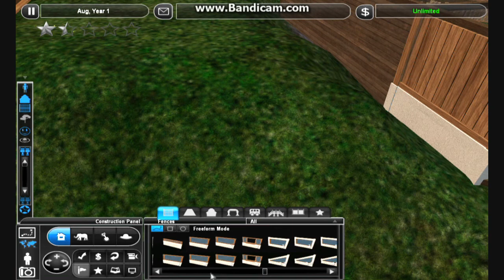Jungle River: Episode 4 - Extravagant Beaks - Hornbill Aviaries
While walking through the jungle , my guests will be passing some more aviaries. These two are both home to a pair of hornbills, large Asian birds known for having, well, a horn on their bill. The aviaries are kind of basic, but with plenty of space and a nice sheltered area in case it rains.